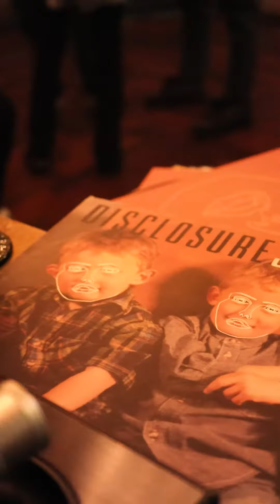Мари Кюри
Сегодня и каждый день, гостеприимная Мари сочтёт за честь принять гостей в своём прелестном доме. Мы приглашаем Вас познать секрет двенадцати авторских коктейлей, ощутить разницу уникальных кальянов на кубовой колбе и встретить нечто по-настоящему новое в меню кухни и бара.